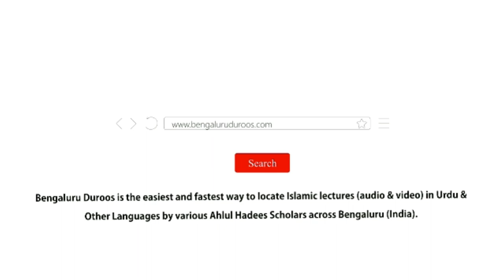Aurat Ko Ta'leem Ka Haq Diya Jaaye | Shaykh Mohammed Azharuddin Madani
Series: Huqooq Wa Faraiz | Auraton Ke Huqooq

Topic: Aurat Ko Ta'leem Ka Haq Diya Jaaye

٠٠٠٠٠٠٠٠٠٠٠٠٠٠٠٠٠٠٠٠٠٠٠٠٠٠٠٠٠٠٠٠٠٠٠٠٠٠٠٠